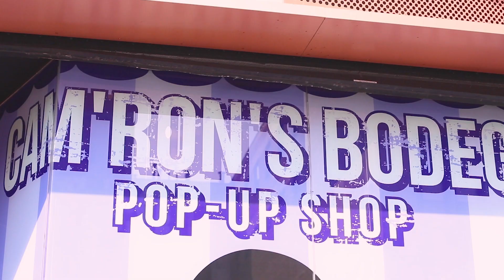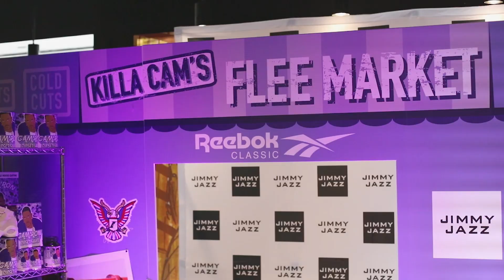Jimmy Jazz Radio - Cam'ron Interview (Reebok Question Mid) Fleebok 4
Jimmy Jazz - Cam'ron Interview (Reebok Question Mid) Fleebok 4

Killa Cam's Flee Market